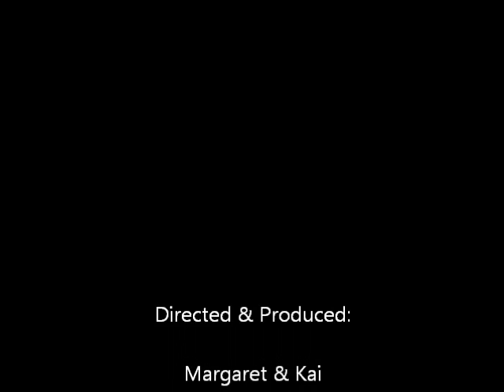Jorge Luis Delgado Workshop (1/12)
Jorge started his workshop talking about light in each of us and how we can connect our light with the Father Sun so we can deepen our experience that leads to love and consciousness.